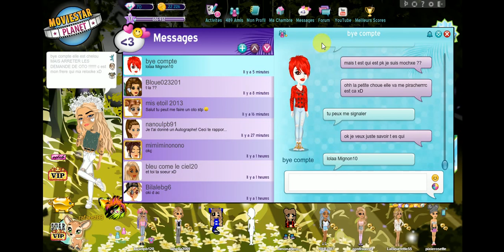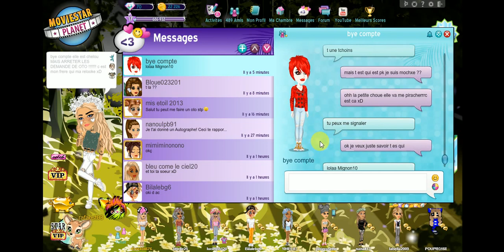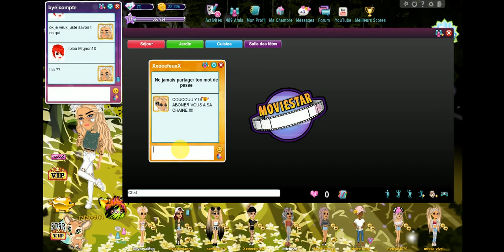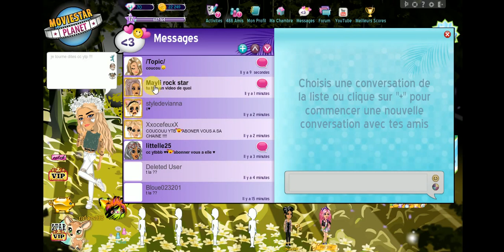une meuf cheloue me parle sur msp !!!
mon msp : rafaest03
les comptes a ajouter son : nanoulpd91
et : Bloue023201